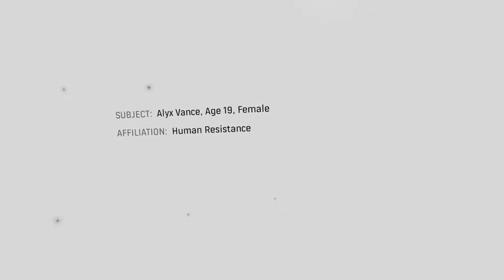HALF-LIFE: ALYX | Part 1 | Full Gameplay / Walkthrough | Getting to Russell's Lab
Full Gameplay / Walkthrough of Half-Life: Alyx in VR! Part 1! After finding the Combine getting up to some shenanigans and getting captured we get to Russell's Lab and get our gravity gloves and pistol!